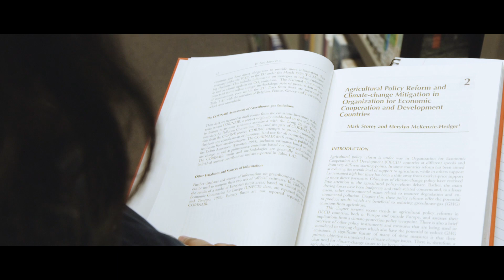Rushna Siraj | MSc Climate Change Maynooth University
The MSc in Climate Change at Maynooth University is offered to provide Graduates with the knowledge, skills and experience necessary to enable them to undertake analysis of both global and Irish related climate change science, impacts and policies.

The course provides a well-integrated and encompassing programme of taught modules such as, The Ocean and Climate Change, Detection, Attribution and Decision making, Impacts, Adaptation and Mitigation which reflect the major themes of climate change, together with essential technical training in modelling and analysis and are designed to nurture independent and critical thinking on climate change issues.

Students gain applied knowledge working with industry stakeholders on proposed dissertation topics on real world problems. This ensures that societally relevant research topics meet stakeholder needs and that students develop links with potential employers.